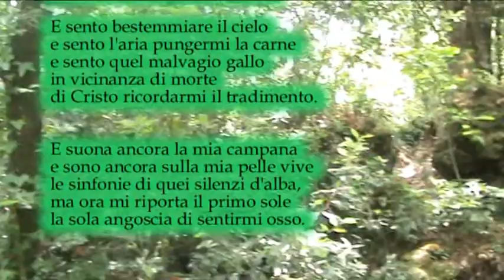E sento bestemmiare - Dalla raccolta di poesie “Davanti al tempo” (1960 – 1963) Bruno Mancini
Dalla raccolta di poesie “Davanti al tempo” (1960 – 1963):
E sento bestemmiare il cielo

e sento l'aria pungermi la carne
e sento quel malvagio gallo
in vicinanza di morte
di Cristo ricordarmi il tradimento.

E suona ancora la mia campana
e sono ancora sulla mia pelle vive
le sinfonie di quei silenzi d'alba,
ma ora mi riporta il primo sole
la sola angoscia di sentirmi osso.